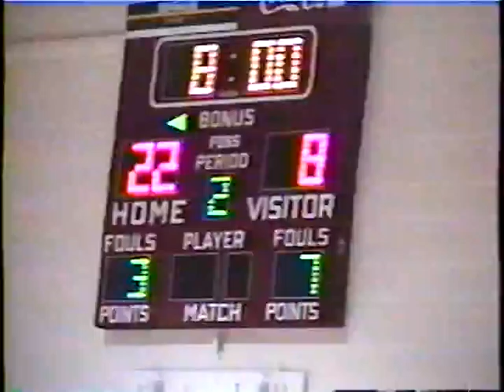7 | Colby vs. McCook 48-81 (L) | 1994-95 Season